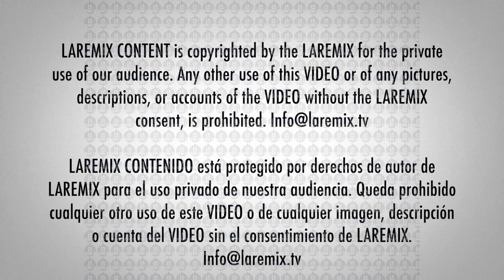Pepe Aguila: Don Antonio Aguilar y Flor Silvestre tendrán su bioserie